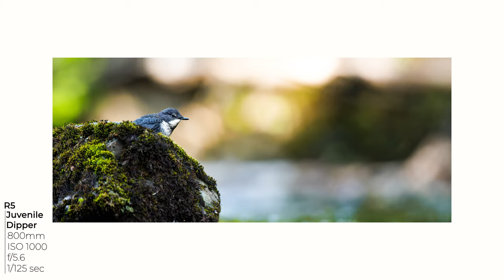A Baby Dipper and a Grey Wagtail | Bird Photography with Canon RF 400mm f/2.8 | Ep 51 MP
Captured a juvenile dipper for the first time, and it was an amazing experience! And on top of that, I got a good capture of the grey wagtail as well.

Locations:
Lysakerselva, Norway.

Equipment:
Canon R5, DJI Osmo Pocket 2.

Lenses:
Canon RF 400mm f4.0, Canon RF 2x

Software:
- Adobe Lightroom
- Adobe Photoshop